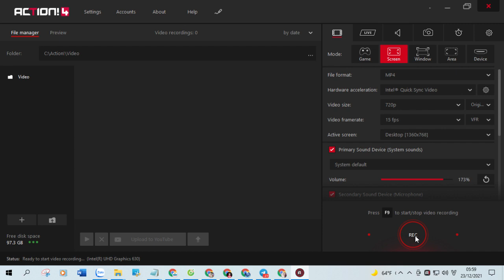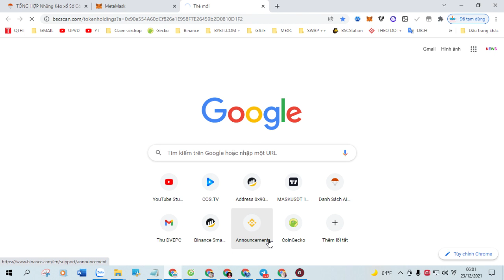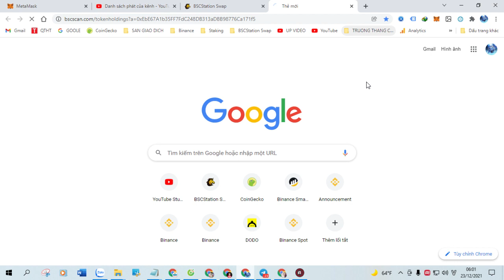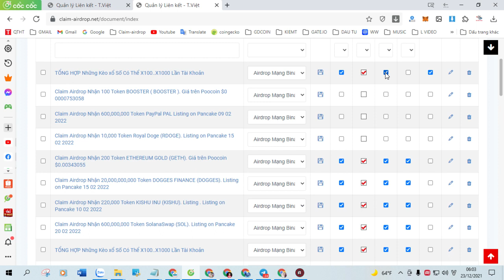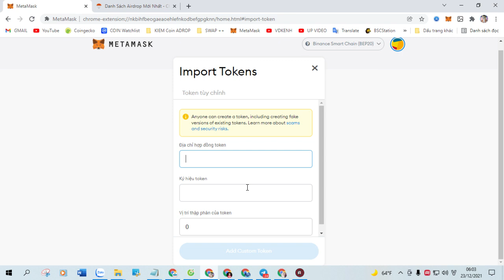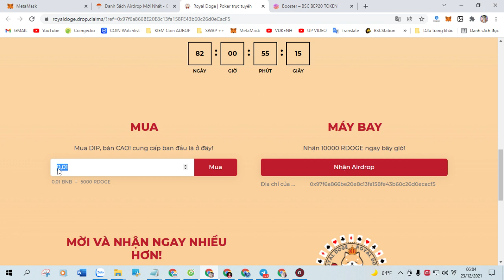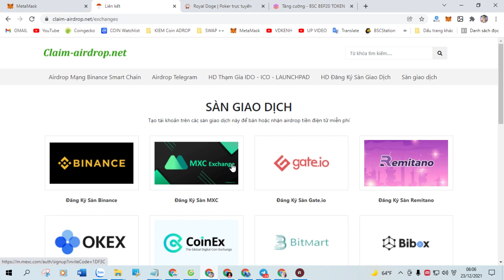Claim Airdrop Nhận 500.000.000 METABNB (METABNB), Mạng Bsc Ví Trustwallet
+ Bước 1: Sao chép Contract :  0xAFb6f7012861E42a62d405b1B10C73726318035f

+ Bước 2: Truy Cập Web Tại Đây Click ( Claim Airdrop ) Nhận Token